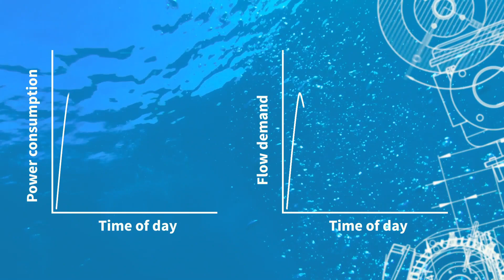Atlas Copco | Compressed air solutions for municipal wastewater treatment sites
With a rising global population, increased living standards and a growing number of government regulations come increasing demand for clean water. The municipalities worldwide are looking for the right solutions to cope with higher flow capacities while reducing their total cost of ownership.
To help you achieve that perfect balance, Atlas Copco has developed a full portfolio of compressed air solutions to fit the wastewater treatment process's different needs. For applications that run continuously, we offer air blowers and compressors that help reduce operational costs and guarantee the continuous uptime of the treatment process. To keep the energy costs low, all our solutions are available with a variable speed drive that automatically adjusts motor speed to the actual air demand. Discover how and where our oil-free air blowers can be used.